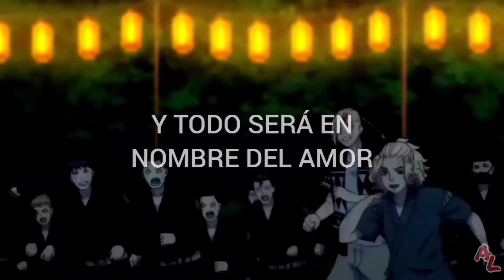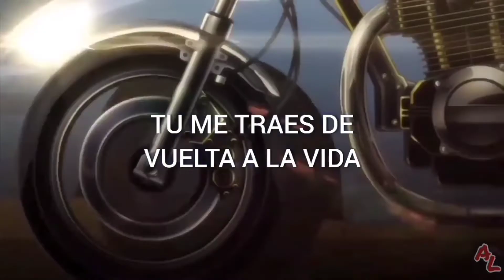Martin Garrix, Bebe Rexha - In The Name Of Love (sub español) | Tokyo Revengers AMV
Martin Garrix, Bebe Rexha - In The Name Of Love「AMV」

Martin Garrix, Bebe Rexha - In The Name Of Love |Traducción
Martin Garrix, Bebe Rexha - In The Name Of Love |Letra
Martin Garrix, Bebe Rexha - In The Name Of Love |sub

Propietario de la música: Martin Garrix, Bebe Rexha - In The Name Of Love

Editor: Alto Maigel